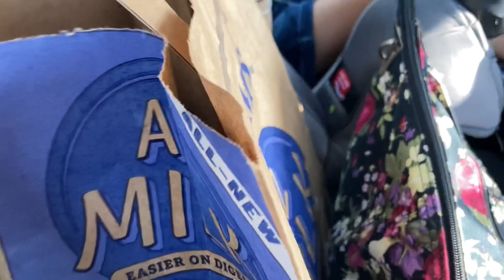कलश स्थापना कर दी हमें नए घर में उसका टूर देखिए| Indianyoutuber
Hi Guys If You Like My Video.

Musician:Ashutosh

STAY AT HOME/ WEAR MASK/ STAY SAFE AND ALERT